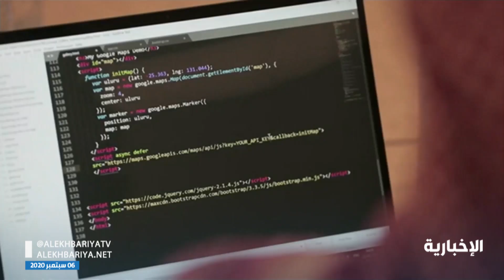برعاية ولي_العهد.. قمة عالمية لـ الذكاء_الاصطناعي تستضيفها المملكة في أكتوبر